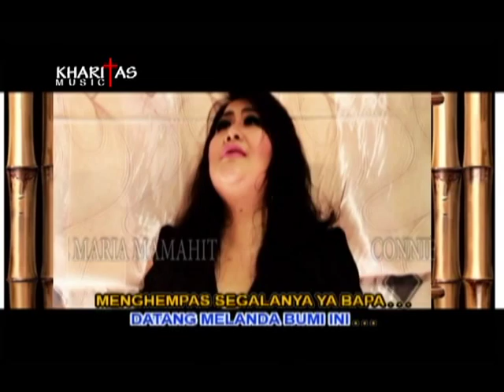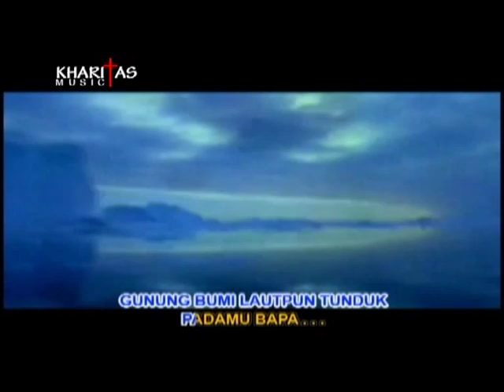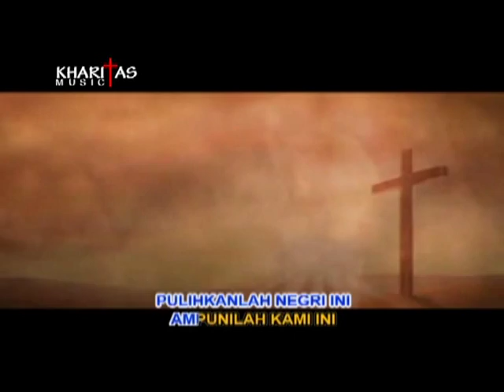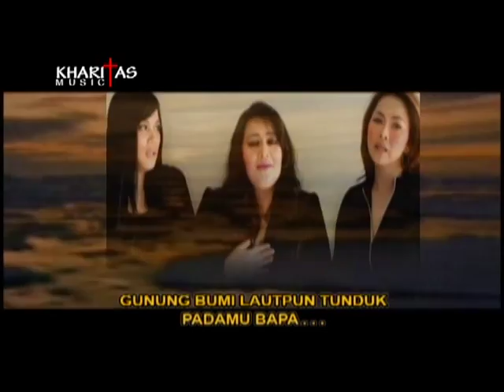Lagu Rohani Populer - Tuhan Ijinkan Terjadi . Voc. MDC SINGERS